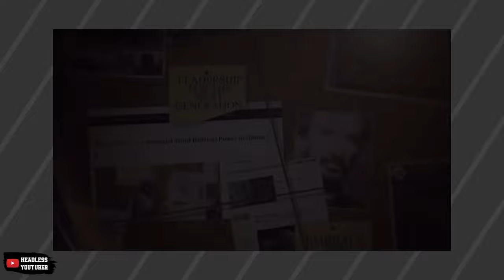Spokesperson for The New Force granted Bail BUT ... Who are these supporters?